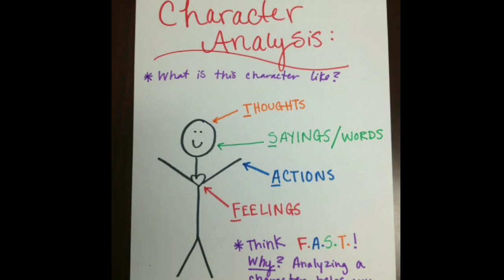Heath Ledger v/s Joaquin Phoenix Analysis Tamil | Joker | Artworks tamil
Discovering Heath Ledger and Joaquin Phoenix character transformation in their films.

Video created by Artworks tamil.